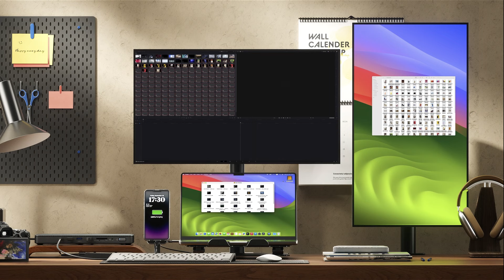MOKiN 15-IN-1 Thunderbolt™ 4 Docking Station | Laptop Docking Station | Docking Station For PC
- This Thunderbolt™ 4 dock delivers the most advanced and versatile I/O with up to 40Gb/s speeds.
- Connect up to 8K, dual 4K, or triple 4K displays via cascaded Thunderbolt chaining.
- 2.5G Ethernet, 10Gbps USB, and 96W laptop charging provide rapid networking, transfers, and power delivery.
- Smart power distribution optimizes usage across devices. TBT4/USB4 compatible, with TBT3/DP legacy support.
- Features Kensington Lock slot and power switch, with LED indicator.